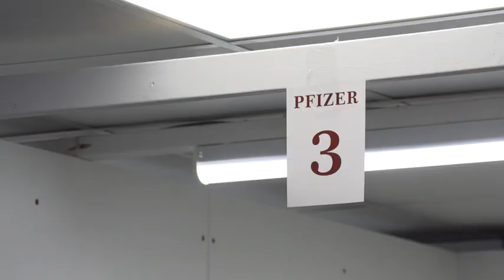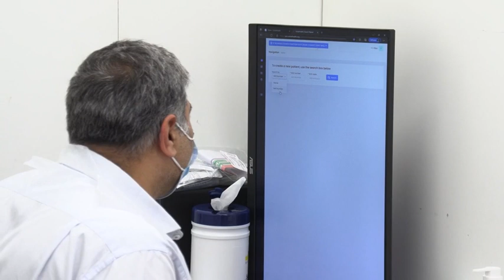'I was a very brave boy': Mayor Sadiq Khan receives Covid-19 booster jab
The Government has so far been resistant to bringing in so-called Plan B measures, which would see the reintroduction of mandatory facemasks indoors (pictured, the Tube earlier this week) along with guidance to work from home and the use of Covid passports. Mr Khan (inset, earlier this week) called for Londoners to get vaccinated against Covid-19 and the flu to protect the NHS this winter. He said in a statement the 'deadly virus has not gone away and this winter we're facing both flu and Covid'.